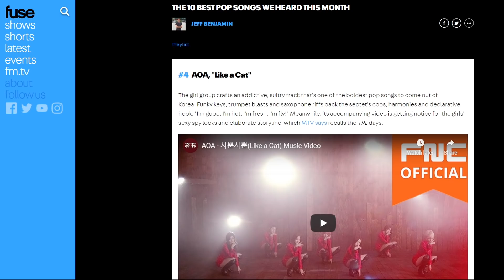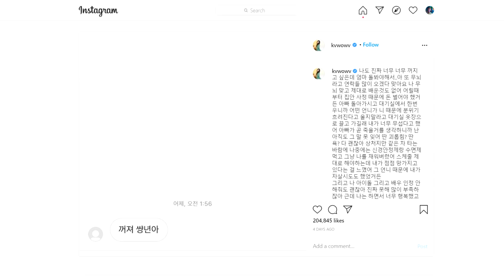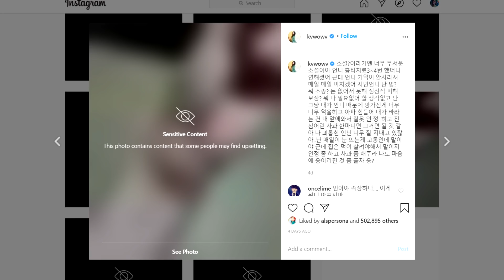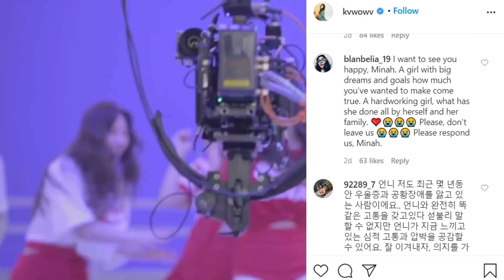What Happened to AOA - Mina vs Jimin (UPDATE IN DESCRIPTION)